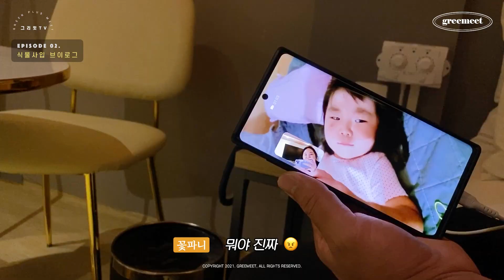꽃집사장님들은 여기에서 도매로 식물사입해요 대형꽃집 가을식물준비- 화훼단지 여인초농장 방문 브이로그 ┃ 밋더그린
안녕하세요-그리밋입니다🌱
오늘은 비시즌(여름)이 끝나고 활기를 찾은 식물 도매시장에 사입차 방문했던 브이로그를 남겨보았습니다. 그리밋에서 판매되는 모든 식물은 식물부터 화분까지 하나하나 모두 직접 제작하여 판매되는데요- 피곤하고 힘들때도 있지만 더 예쁘고 건강한 식물을 판매하기위해 노력하고있어요!

정보성보다는 기록으로 남겨보았는데 아직은 카메라가 많이 어색하네요ㅜ^ㅜ

식물을 처음 만나는 사람들에게, 그리밋에서 제안하는 그린라이프🌱